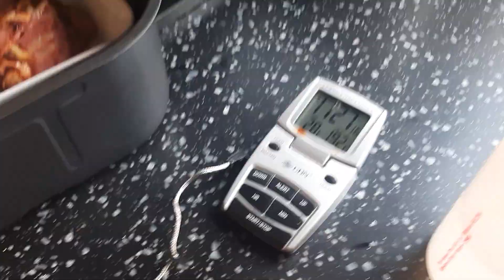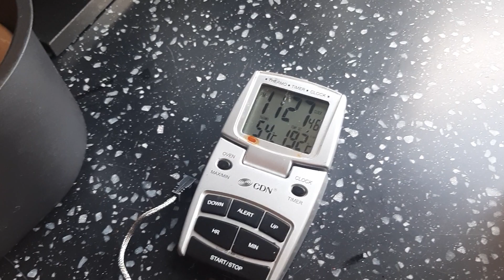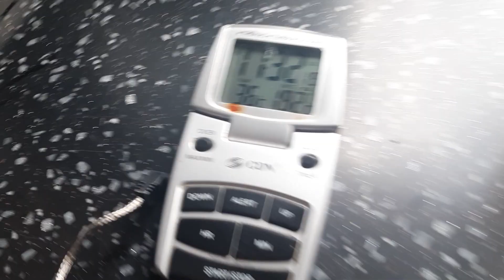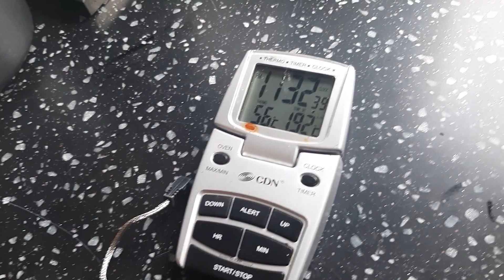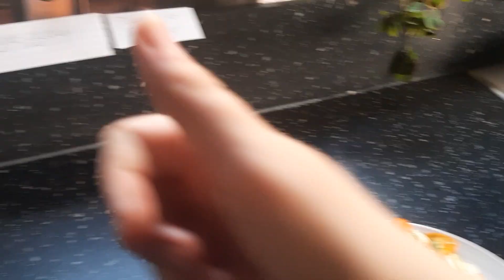making two pasta bakes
ingredients for the first pasta bake:

white mushrooms (sliced)
one slice of gammon ( chopped into small cubes)
 fresh peas ( frozen will do the same job it will just take a little longer to cook)
white lasagna sauce ( you could make it from scratch with a simple rou)
grated cheddar and mozzarella cheese
Fusilli pasta ( cooked into fork tender just read the packaging

ingredients for the second pasta bake:
canned tuna ( fresh tuna might look better but canned is cheaper)
canned corn ( drained fresh corn will do)
a packet of tuna pasta bake sauce ( you could make it from scratch or use a jar of tomato sauce)
grated cheddar or mozzarella cheese
fusilli pasta ( you could use any pasta shapes you want)